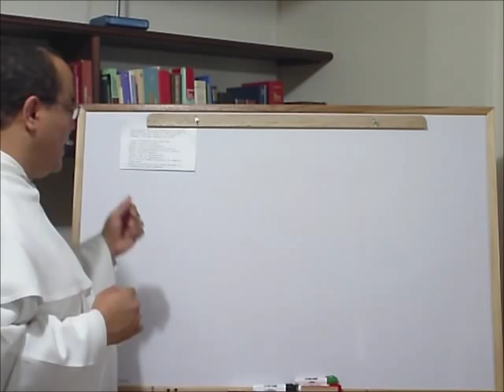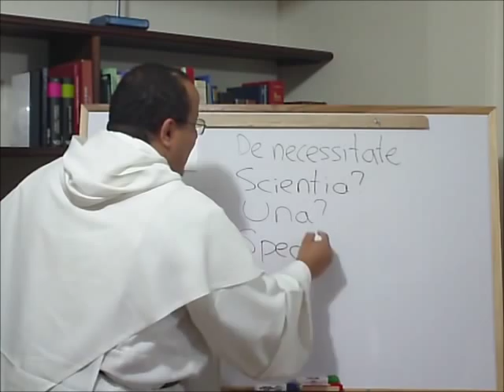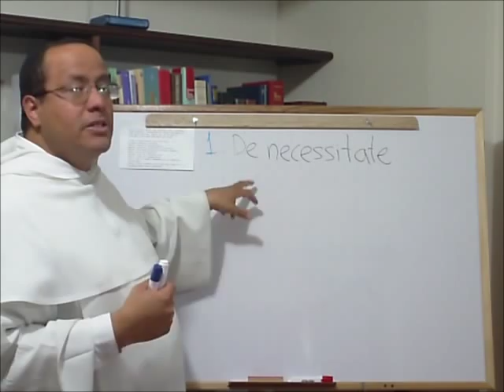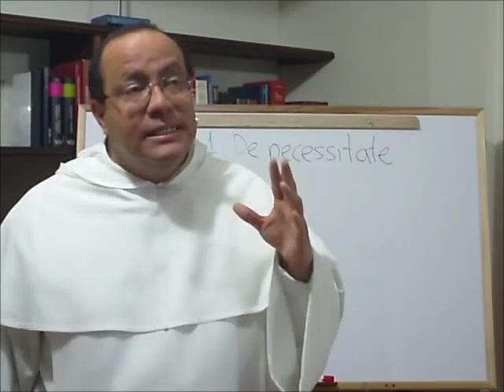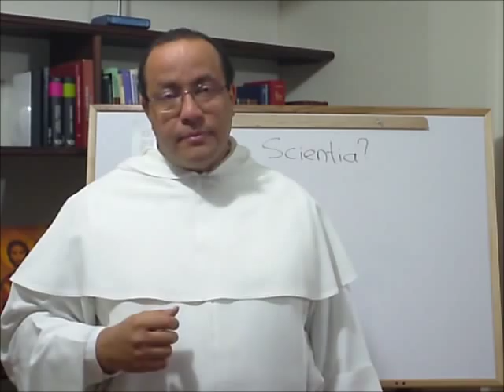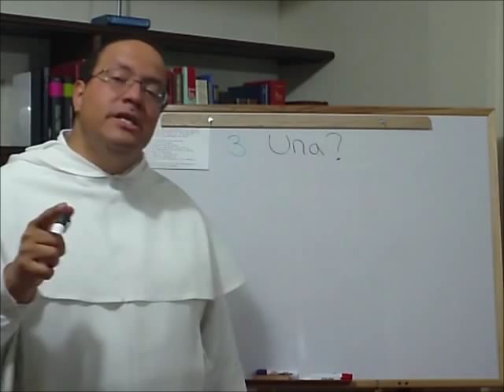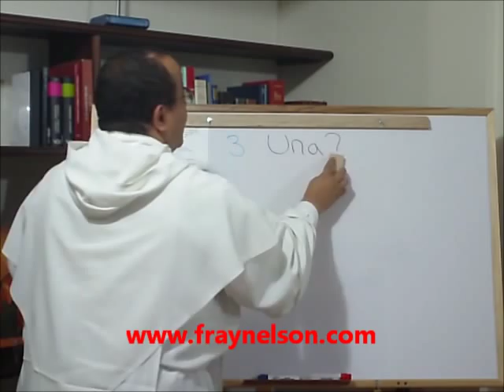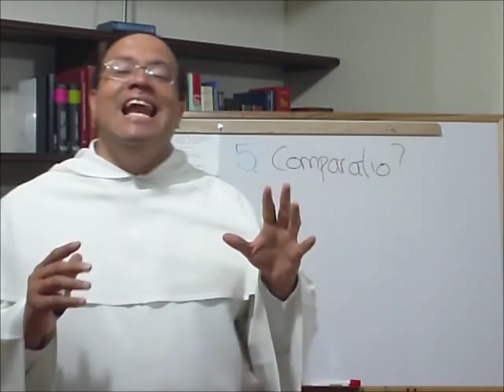Una SUMA conversacion - 013 - La Sacra Doctrina, 1a parte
Estudio de los artículos 1 a 5 de la Primera Cuestión de la Summa Theologiae. La teología: ¿Es o no es necesaria? ¿Es o no es ciencia? ¿Es una o múltiple? ¿Es especulativa o práctica? ¿Cómo se compara con otras formas de conocimiento?